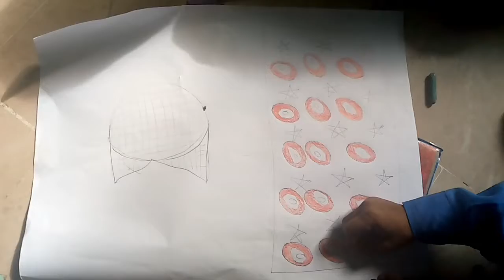Drawing muqabla class 3